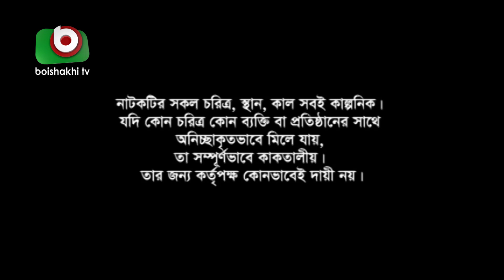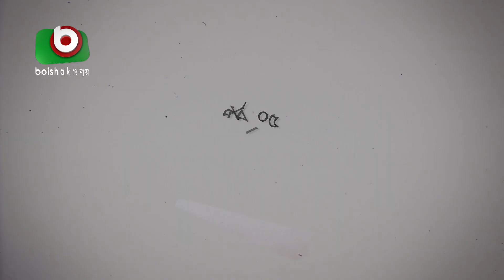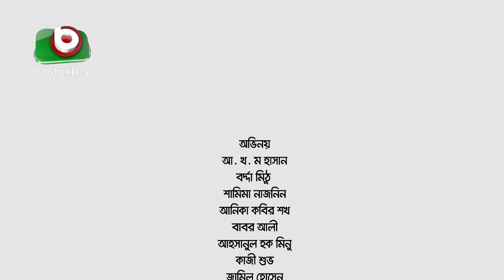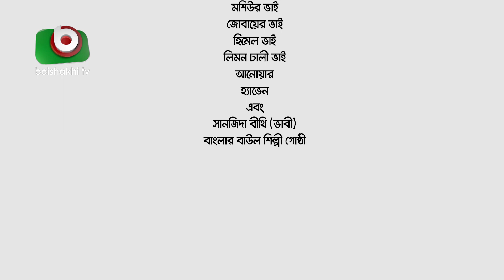কমেডি নাটক | লাল দালান | Lal Dalan EP 05 | AKM Hasan, Shokh, Jamil Hossain | Bangla Natok New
রচনা ও পরিচালনাঃ আদিবাসি মিজান

অভিনয়: আ. খ. ম. হাসান, আনিকা কবির শখ, জামিল হোসেন, বর্দ্দা মিঠু,  কামাল হোসেন বাবর, শামিমা নাজনিন, আহসানুল হক মিনু, কাজী শুভ, সাইদুর রহমান পাভেল, অনুভব, তাবাসসুম মিথিলা, পারভেজ সুমন, মনির হোসেন, শামীম শিকদার, মানিক।

Writer & Director:  Adibashi Mizan

Cast: AKM Hasan, Anika Kabir Shokh,Jamil Hossain, Borda Mithu, Kamal Hossain Babar, Shamima Naznin, Ahsanul Haque Minu, Kazi Suvo, Saidur Rahman Pavel, Anuvob, Tabassum Mithila, Parvej Sumon, Monir Hossain, Shamim Sikhder, Manik.